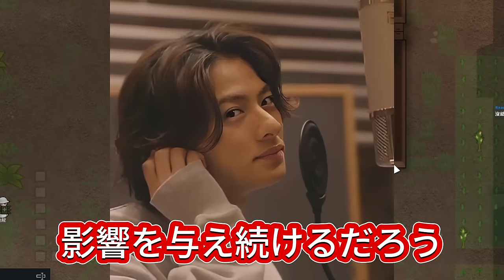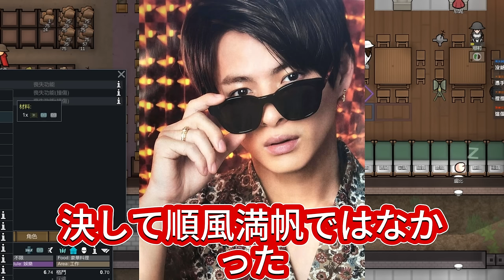【平野紫耀】驚愕！平野紫耀のコンサートで年配女性ファンが急増した理由とは？平野紫耀、年配女性ファン激増！有明アリーナで何が起こった？